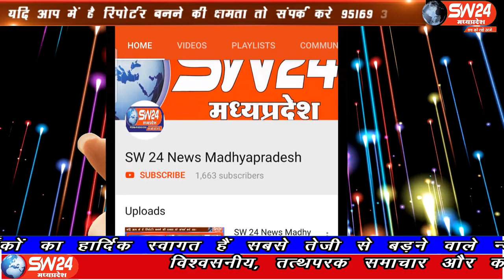SW 24 News Madhyapradesh#segawan#28.05.2020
sw sw24news sw24newsmadhyapradesh livenews news24खरगोन जिले के सेंगावा में विगत दिनों सेन समाज द्वारा मुख्यमंत्री को आर्थिक मदद के लिये ज्ञापन दिया गया इस बात को संज्ञान में लेते हुए क्षेत्रीय सांसद गजेंद्र पटेल द्वारा तुरंत राहत के रूप में राशन सामग्री 5 क्विंटल गेंहू,2 क्विंटल चावल,तेल नमक वितरण के लिये भिजवाया जिसे स्थानीय कार्यकर्ताओ द्वारा सेन समाज के परिवारों को वितरण किया गया
सेगाँव संजय जायसवाल की खबर